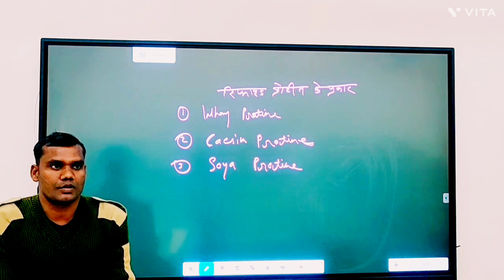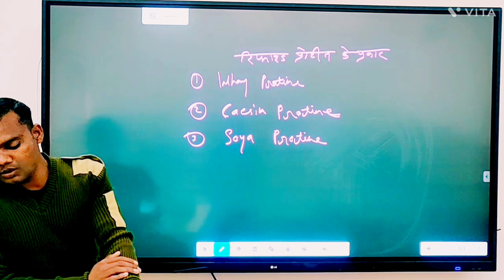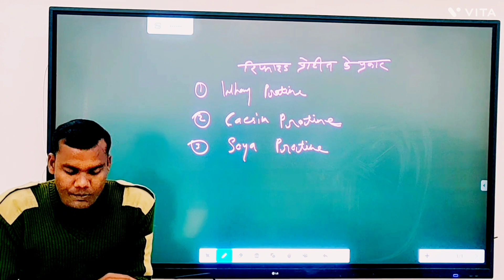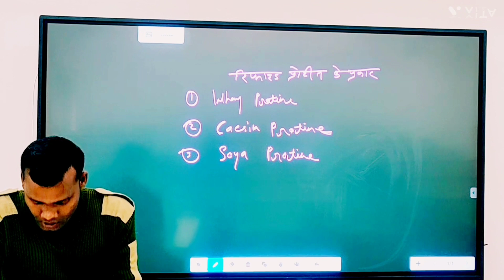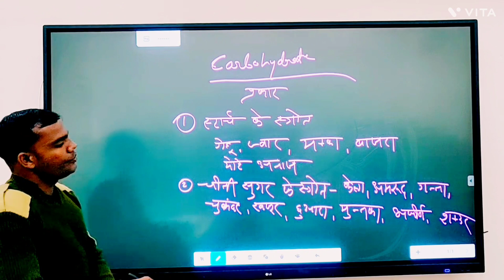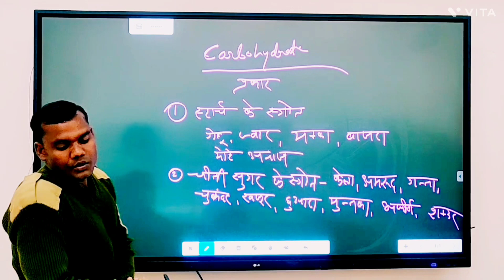workout k bad kaisi diet le //@fitness_coach512 //